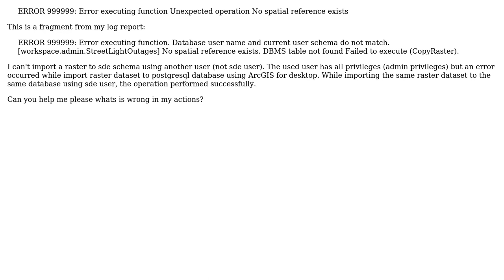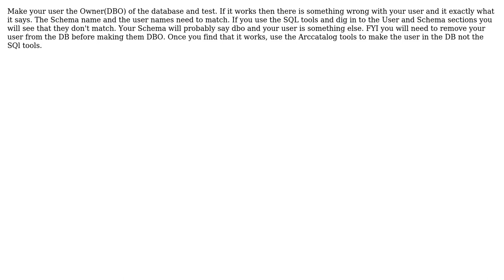GIS: ERROR 999999: Error executing function - Failed to execute (CopyRaster)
With thanks & praise to God, and with thanks to the many people who have made this project possible! | Content (except music & images) licensed under CC BY-SA | Music | Images & others | With thanks to user Rami Anvar user PolyGeo user GISdirtsniffer and the Stack Exchange Network Trademarks are property of their respective owners. You are responsible for your own actions.